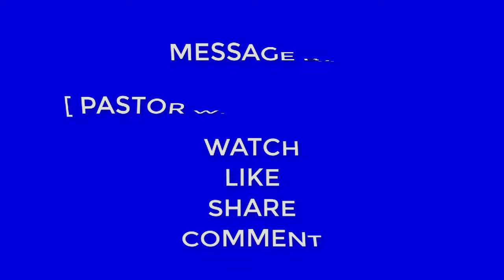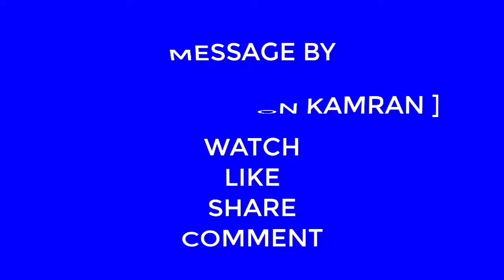Troubled-گبرانا-The Word of God By, Pastor Wilson kamran In Hindi/Urdu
1-تُمہارا دل نہ گبرائے۔ تُم خُدا پر اِیمان رکھتے ہو مُجھ پر بھی اِیمان رکھّو۔
2-میرے باپ کے گھر میں بہُت سے مکان ہے اگر نہ ہوتے تو مَیں تُم سے کہہ دیتا کِیُونکہ مَیں جاتا ہُوں تاکہ تُمہارے لئِے جگہ تیّارکرُوں۔
(( John : 14/1,2 ))
یہ ویڈیو خُود بھی دیکھئے اور سُنیں برکت پائیں اور دوُسروں سے شعیر کریں .خداوند آپ سب کو برکت دے. آمین.آمین.آمین.